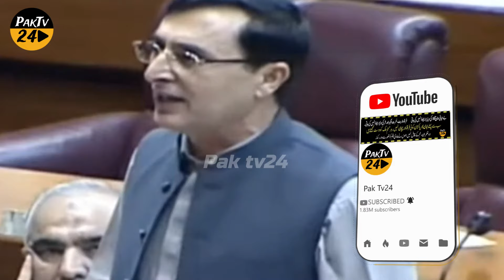PTI Barrister Gohar Ali Khan vs PMLN Khawaja Asif & PPP Bilawal Bhutto in National Assembly